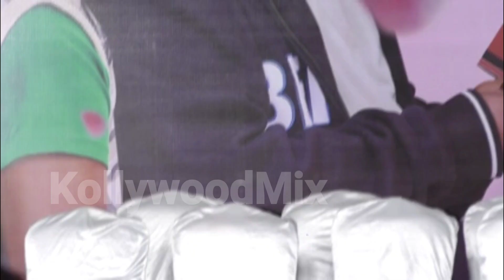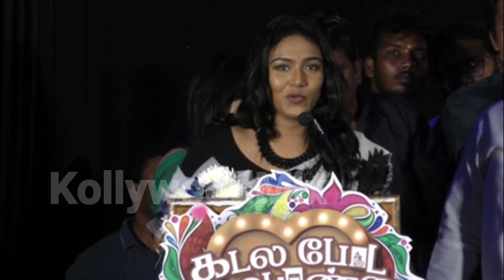Kadalapoda Oru Ponnu Movie Audio Launch